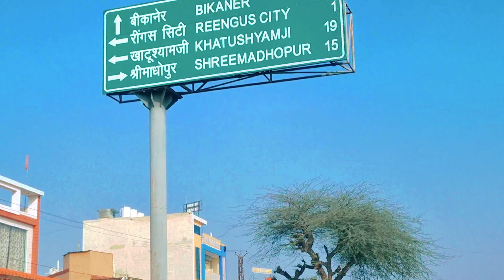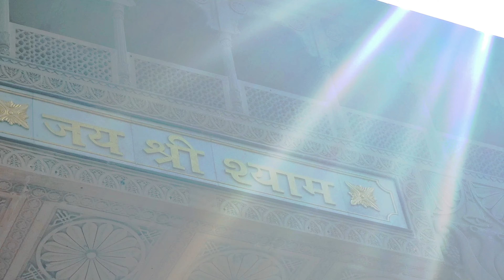खाटू श्याम जी मंदिर का New Look | एक साथ करेंगे हजारों लोग दर्शन | Khatu Shyam ji Mandir